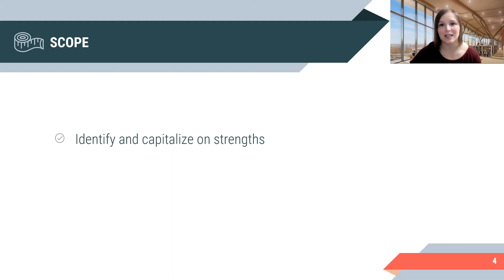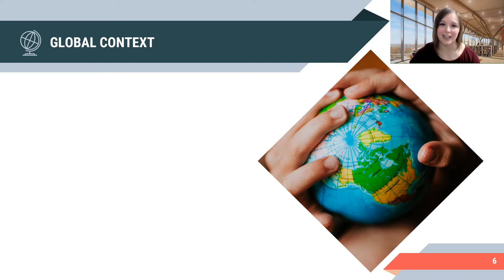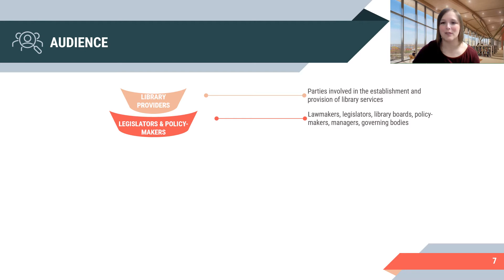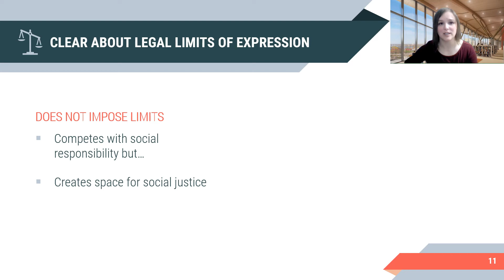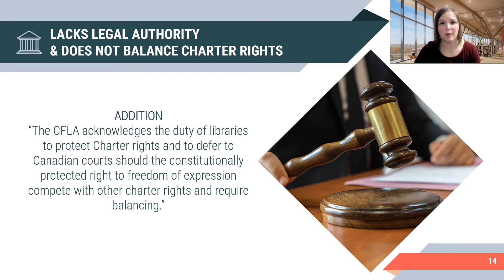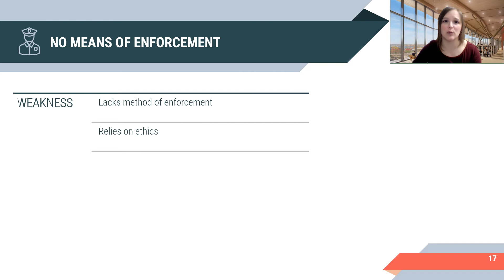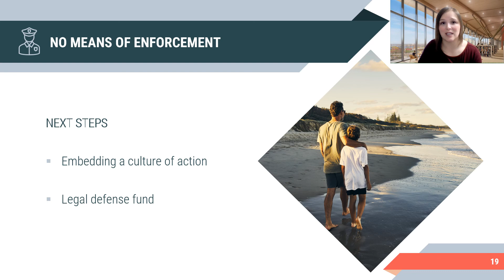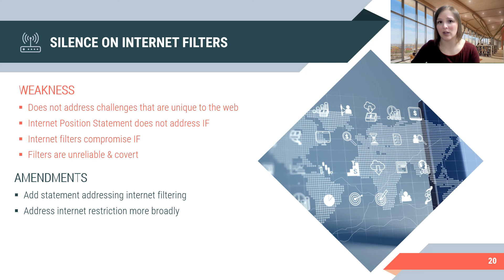Intellectual Freedom in Canadian Libraries: Expanding Our Understanding Beyond the Status Quo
A critique of the CFLA's Statement on Intellectual Freedom and Libraries.

[LIS 592 Group Project]